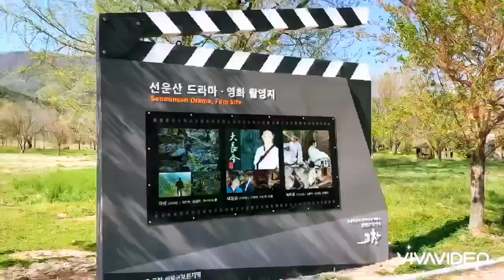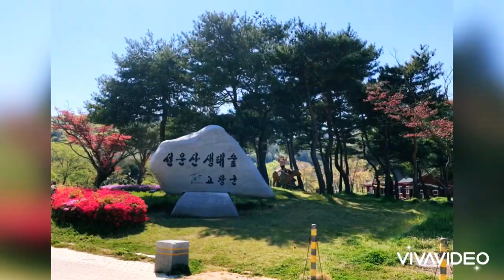선운산 도립공원의 봄 선운산 생태숲